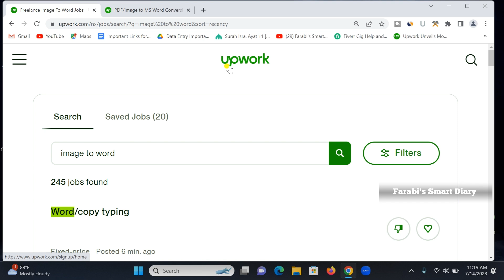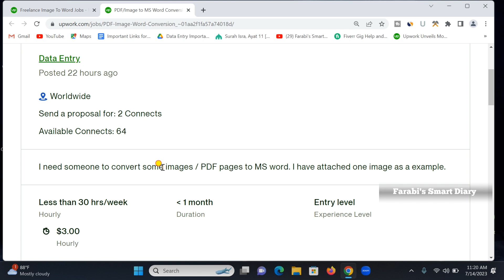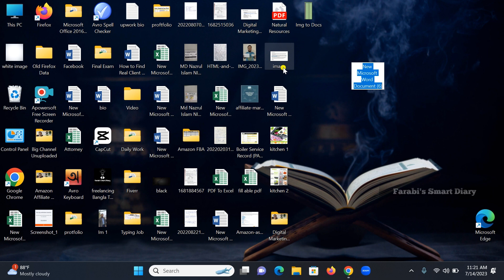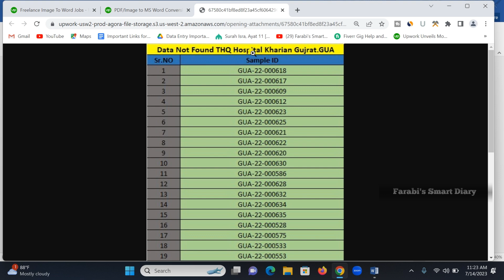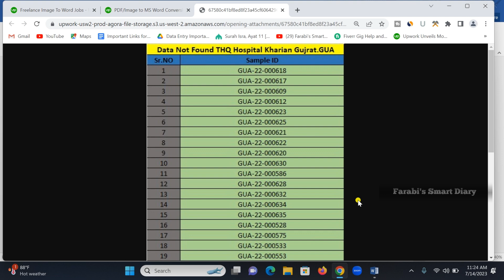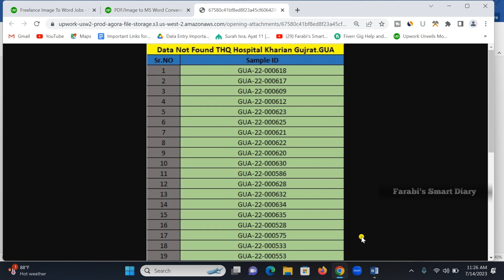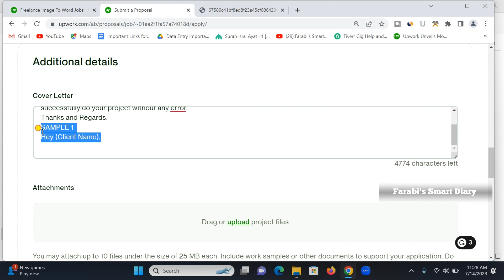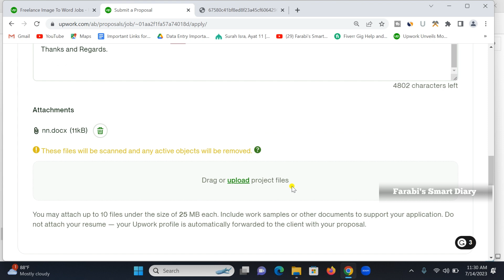Image to word কনভার্ট জব করে মাসে আয় করুন ৩০ হাজার টাকা